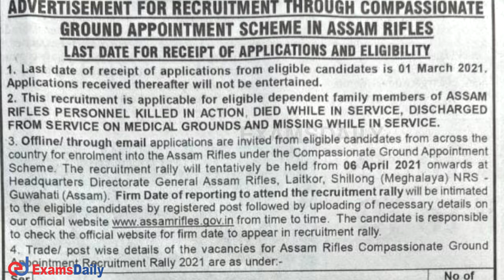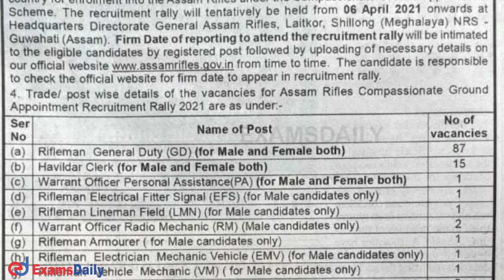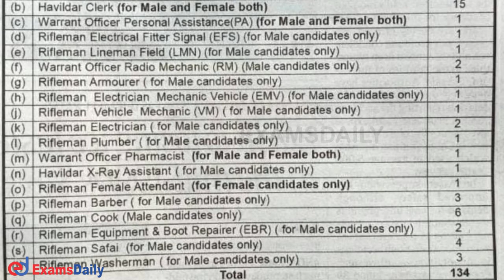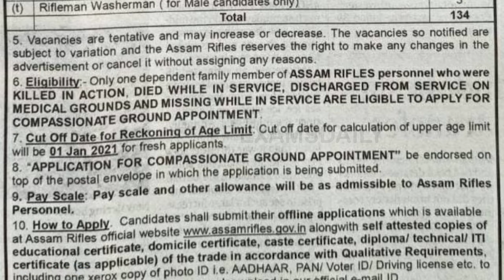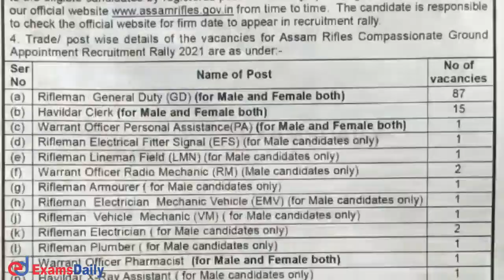Assam Rifles Recruitment 2021 | Assam Rifles GD Constable Notification 2021 | Assam Govt Jobs 2021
Latest Govt Jobs: Office of the Director-General Assam Rifles, Shillong has released the recruitment notification for various posts and also we give Agelimit, Education Qualification, eligiblity criteria and all other Important details and Official download link given below :